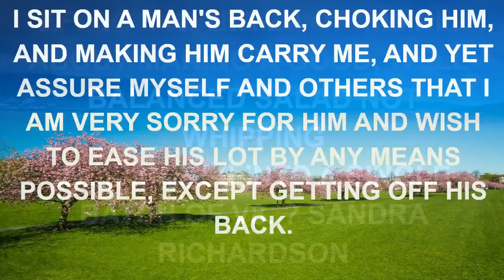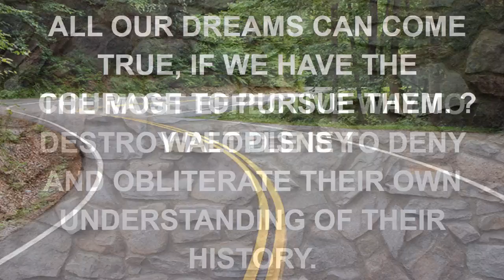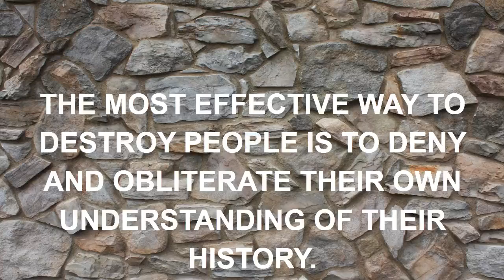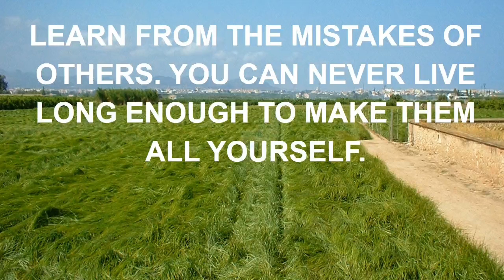top gun maverick quotes